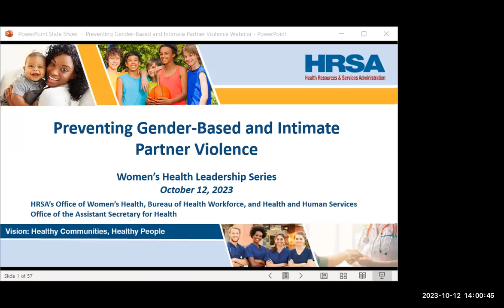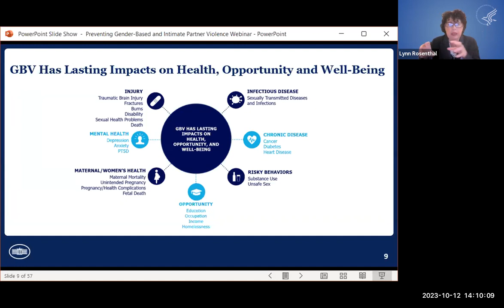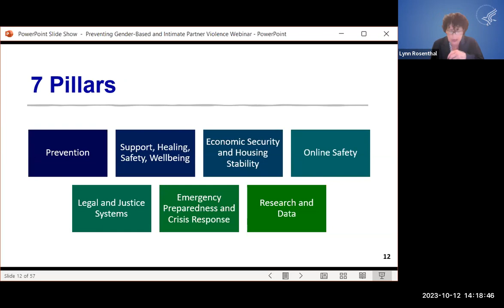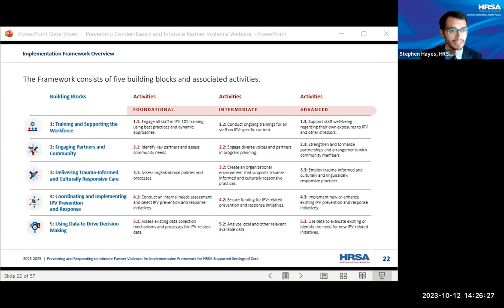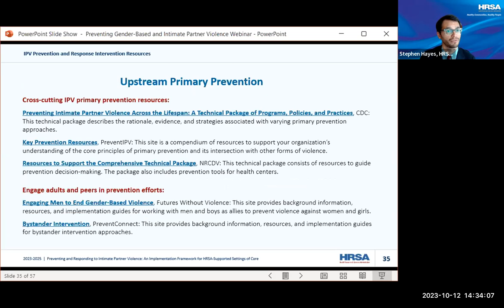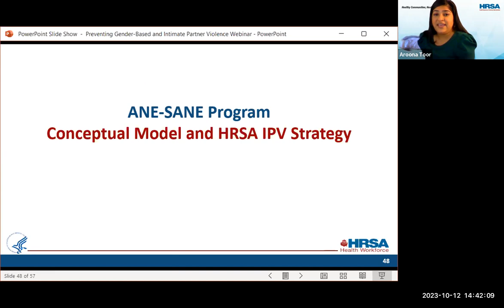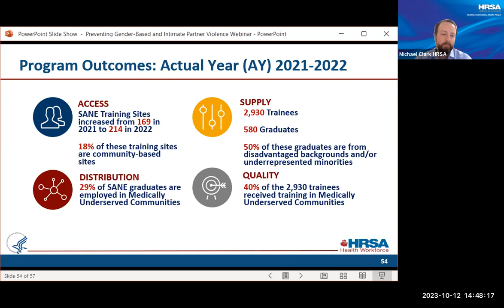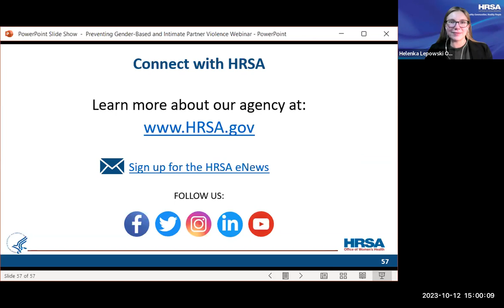Preventing Gender Based and Intimate Partner Violence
October is Domestic Violence Awareness Month. In observance, we co-hosted this webinar with the HHS Office of the Assistant Secretary for Health.